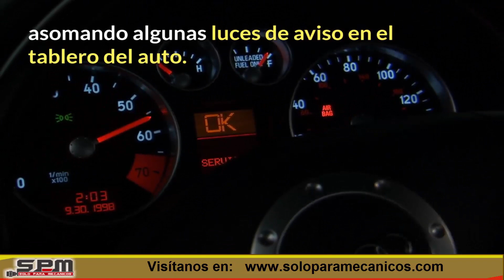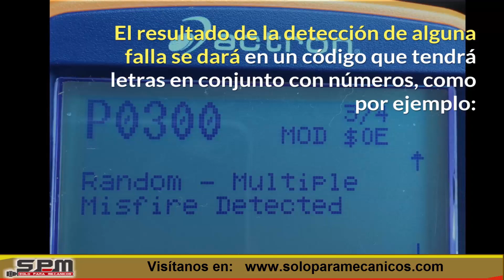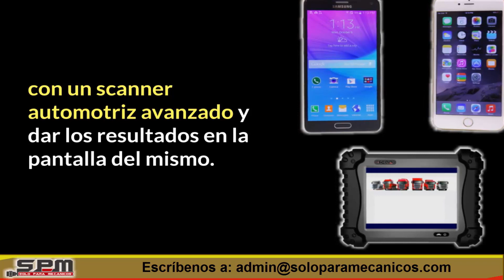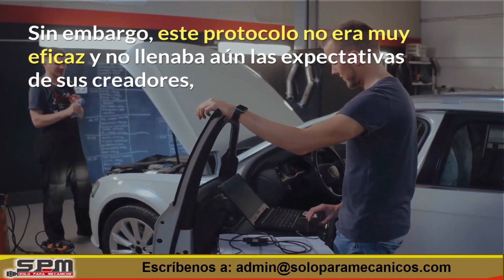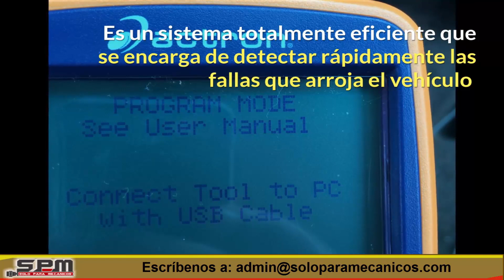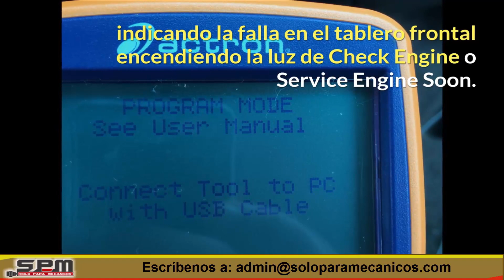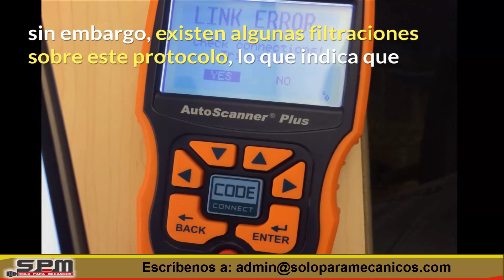Protocolo OBD 👨🏻‍🔧 ✅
Conoce los diferente tipos protocolos OBD, OBD2,EOBD y JOBD